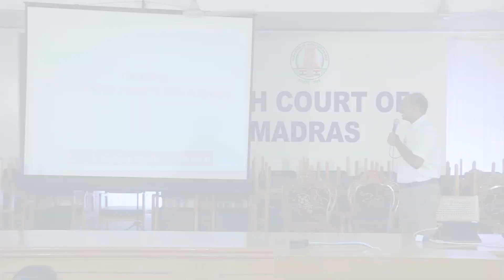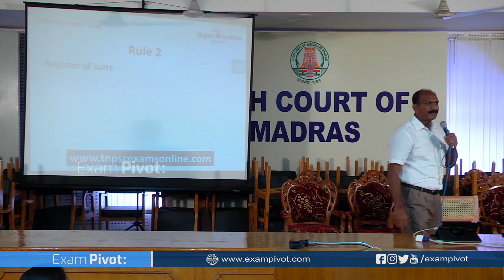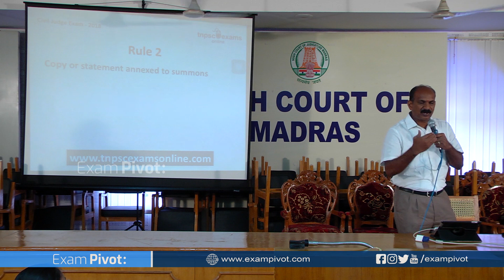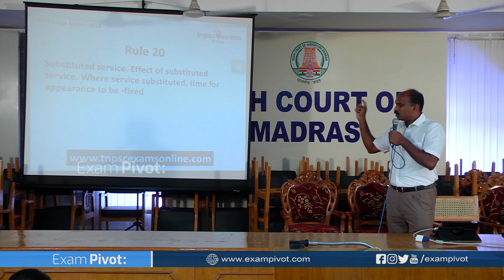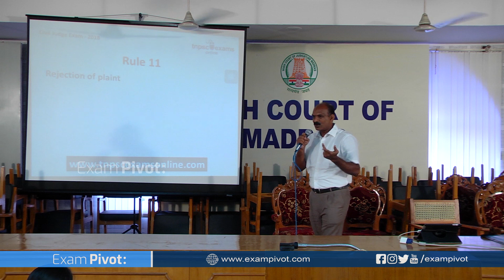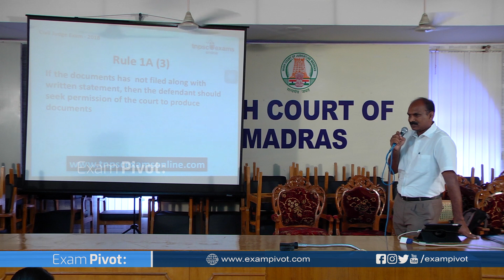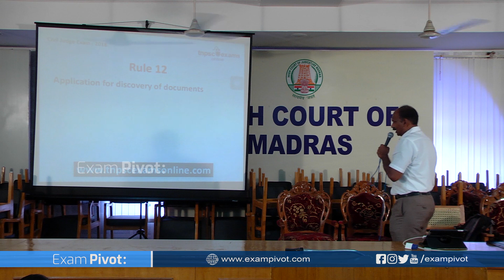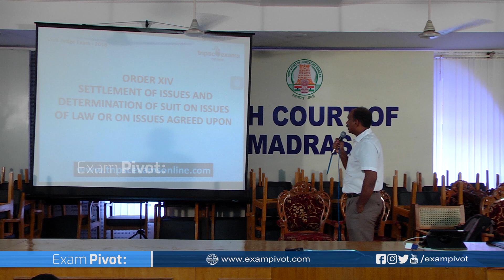CPC Orders (Part 2) | Civil Procedure Code by Dr.Shiva. Sivakumar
In this video: "CPC Orders (Part 2) | Civil Procedure Code by Dr.Shiva. Sivakumar" class video from Madras High Court, TNPSC Civil Judge Exam Coaching Class conducted by VLS Law Academia in Association with Madras High Court Advocates Association.

Civil Judge Exam 2019 Coaching Class by Dr. P. Vanangamudi & Dr. Shiva.
Address: VLS LAW ACADEMIA, AP868, 1st Floor, H Block 2nd Street, 12th Main Road, Anna Nagar West, Chennai - 40.

Exam Pivot is the TNPSC | LAW - JUDICIAL Exams aspirants leading online learning platform.